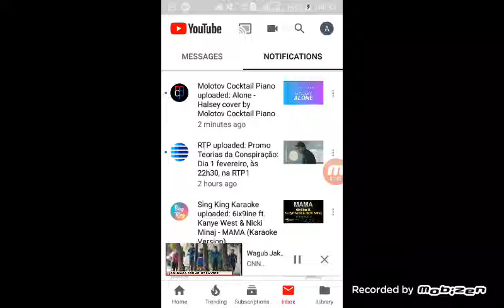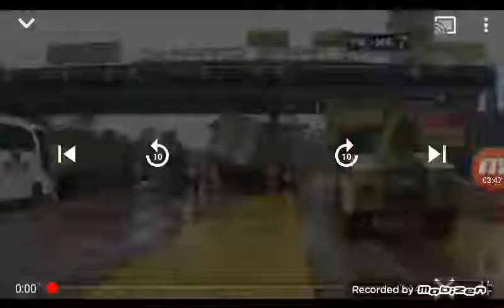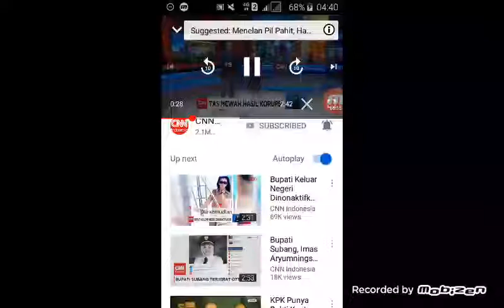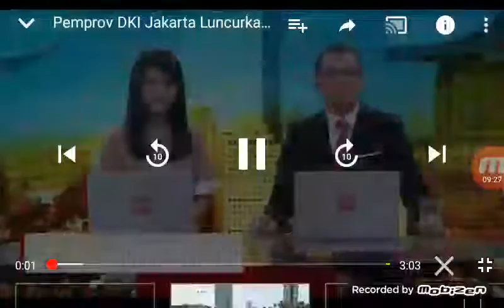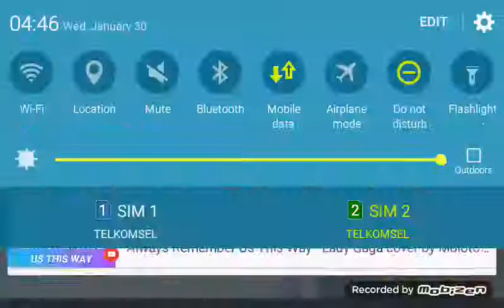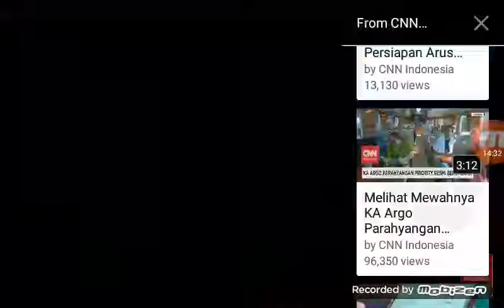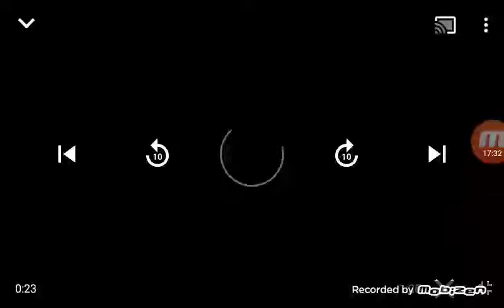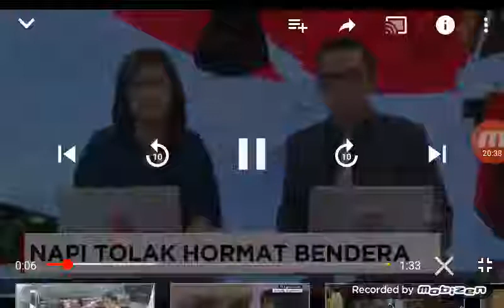Alyssa Shouse feat. Jonah Marais - Little Things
This News Unforgettable Business, World And Many More For Music All The Time Never Ending Forget To Remember Love